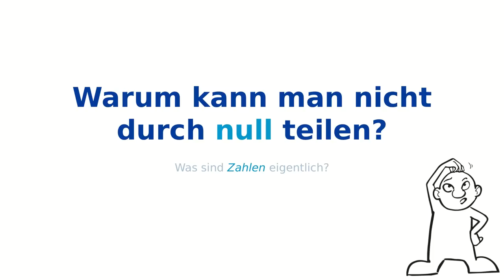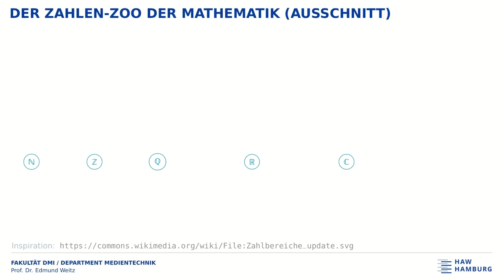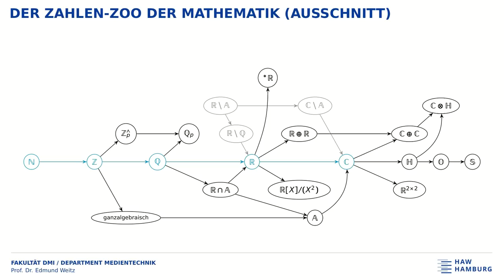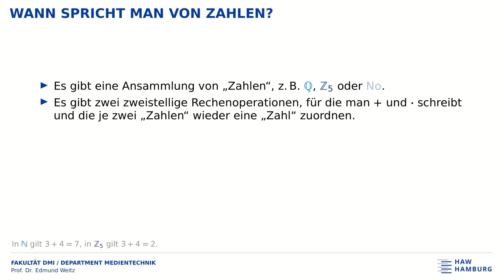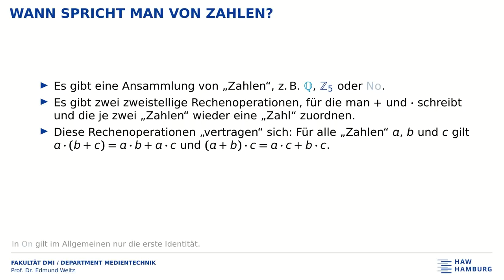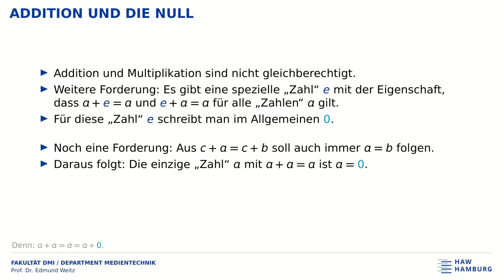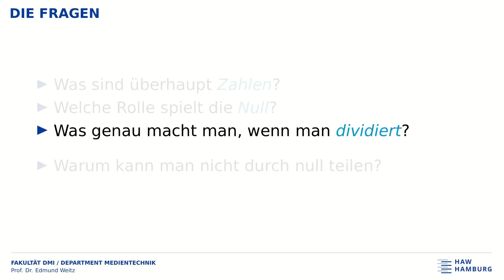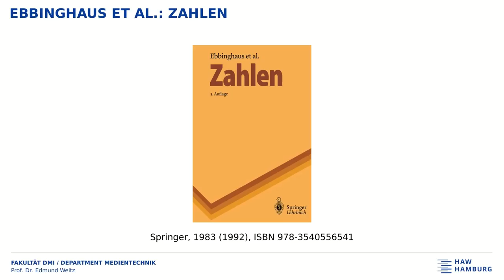Warum kann man nicht durch null teilen? Oder: Was sind Zahlen eigentlich?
Wurde die Division durch null einfach irgendwann verboten oder geht es wirklich nicht?  Und was ist dann der tiefere Grund?  Um das zu beantworten, muss man sich darüber im Klaren sein, was Zahlen eigentlich sind und was die Mathematik von ihnen erwartet.

00:00 Die Frage
02:25 Der Zoo der Zahlen
07:39 Wann spricht man von Zahlen?
11:10 Die Rolle der Null
14:19 Könnte man es nicht so machen?
16:11 Was ist Division?
18:08 Lesetipp